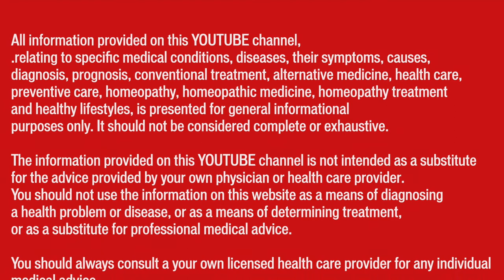Live on DOORDARSHAN (India's National TV) with talk on PILES